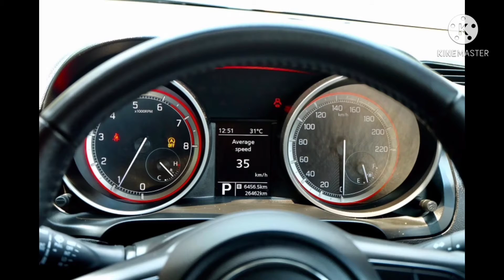NEW!! Suzuki Swift 1.2 GLX Navi ตัวท็อป ปี2018 สีดำ เกียร์ AUTO #419,000฿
NEW!!  Suzuki Swift 1.2 GLX Navi  ตัวท็อป  ปี2018 สีดำ เกียร์ AUTO

🚨🔥 ราคา 419,000  (ป้ายแดง 629,000)

💌 ใช้เงินออกรถ 0 ฿ ผ่อน 8,7xx / 72 งวด
( จัดโอน,ประกัน ป.1)

• AUTO เบนซิล
•รถบ้านมือเดียว ไมล์  26,xxx เข้าศูนย์ทุกระยะ
• Push Start
• กุญแจ Smart Keyless Entry
• กล้องหน้า & หลัง
• แอร์ดิจิตอล
• จอ Navi
• เครื่องเสียง AM/FM MP3 WMA USB Bluetools
• ระบบนำทาง Navigation System
• ช่องเชื่อมต่อ SD Card
• ระบบเชื่อมต่อ Smart Phone : Apple Car Play & Mirror Link
• ไฟหน้า Projector & Daytime LED
• Cruise Control
• คำสั่งเสียง
• Abs / airbag 6 ใบ

✅รายการของแถม
🌟สปาทำความสะอาดภายใน
🌟ถ่ายน้ำมันเครื่อง
🌟ถ่ายน้ำมันเกียร์
🌟สภาพรถพร้อมโอน 100%

จัดไฟแนนซ์ SCB ได้สูงถึง  430,000

รับประกัน
ไม่ชนหนัก
ไม่จมน้ำ
ไม่ติดแก๊ส

(thumbtack)ดูรถดอนเมือง

สนใจแอดไลน์ 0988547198 เอ็ม